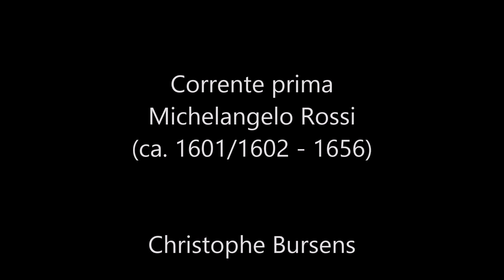Michelangelo Rossi - Corrente prima - Christophe Bursens (harpsichord)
Christophe Bursens (harpsichord)
Teacher organ, harpsichord and history of music
City organist Sint-Niklaas (Belgium)
Italian harpsichord built by William Jurgenson (Germany, 2000)
Tuning: Meantone, A= 440 Hz